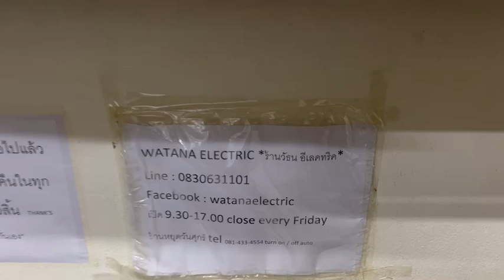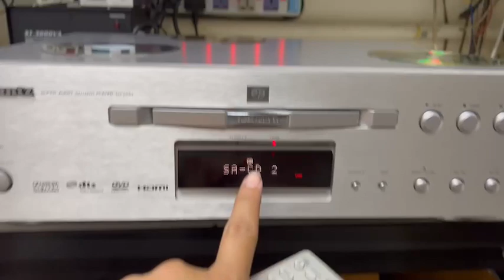marantz dv7001*รุ่นใหญ่ออกใหม่ 39000.-*เจ้าของยกมาขายหน้าร้านถูกที่สุดเพียง 5900.-เท่านั้น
*รุ่นใหญ่ออกใหม่ 39000.-*
เครื่องเล่นCD / DVD / SACD ๆลๆ HI ENDแท้จาก
MARANTZ DV7001 เครื่องบ้านเรา ไฟ 220V + รีโมทคอนโทรล สภาพเดิมสวยมาก งานHI END AUDIO GRADEแท้ทุกชิ้น ขั้วหลังเครื่องทองแท้ทุกตัวฟังเพลงเสียงดีสุดยอดระดับ 5ดาว ออกใหม่ 39000.-เจ้าของยกมาขายหน้าร้านถูกที่สุดเพียง 5900.-เท่านั้น